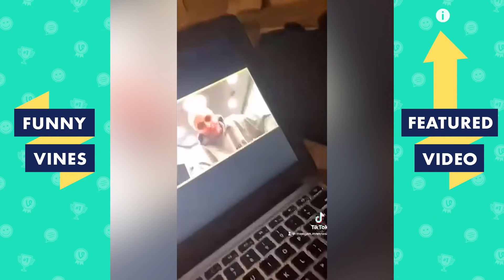SQUEEZING LIME INTO HER MOUTH AS SHE SLEEPS 😆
All content used is commercially licensed via Collab Inc. Hello and welcome to Funny Vines where you've come to the right spot for a good laugh.

Today's video features the funniest and best viral videos of the week. This video also includes Pete Davidson on Zoom. A man having a party by himself. A woman leaving the store with the security tag still on the box. A girl getting a nose job. A girl doing the orange chocolate prank on her bf.And a girl getting out of a pool from a handstand! This new compilation videos has it all!

Our channel features content from: America’s Funniest Home Videos (AFV), Betch, KaleSalad, Daily Dose of Internet, Launch Pad Entertainment (LPE), VVUK and more!

funny tiktok funnyvines Our channel features commercially licensed content from: Collab Clips, America's Funniest Home Videos (AFV), Launch Pad Entertainment (LPE), VVUK, VIBES, Getsendy, Sarcastic and more!